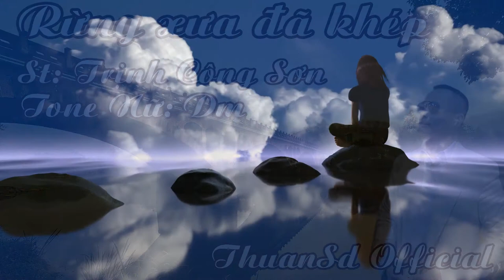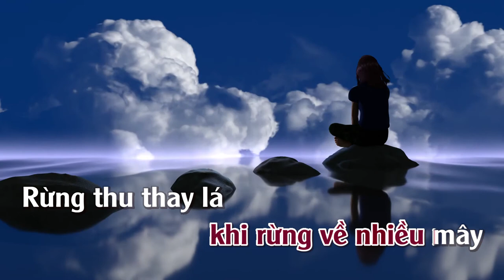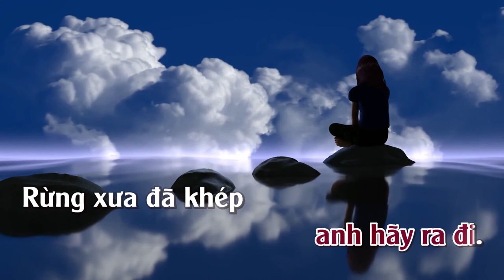Rừng Xưa Đã Khép | Karaoke | Tone | Nữ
Rừng Xưa Đã Khép